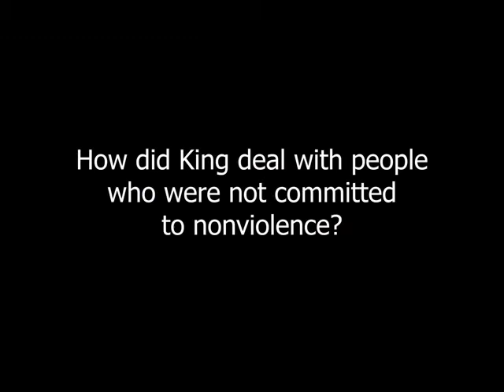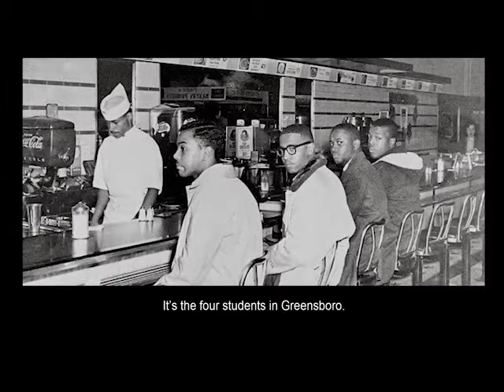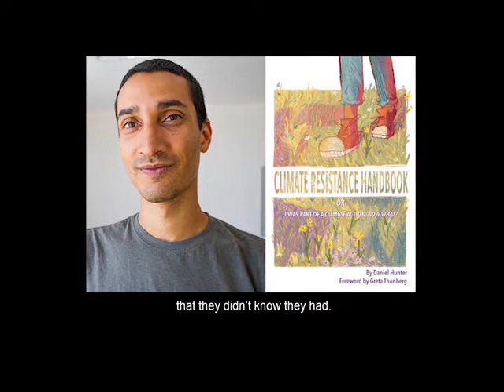How did King deal with people not committed to nonviolence?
Dr. Clayborne Carson discusses how Martin Luther King reached out to those who didn't agree with him.